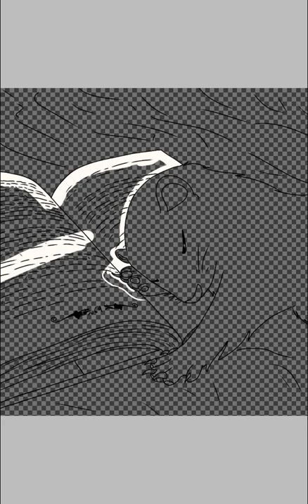Speedpaint of a ferret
Alright... Nobody saw that I traced a stock photo. Tell nobody.

But other than that, wow! I've definitely improved since I've seen here last. I'm thinking of becoming a speed!art channel, but I'm not sure what you guys would think. Uploading would be faster, and maybe the occasional animation but all of it would be speed paints.

And now I'm going to upload at least twice a week. How does that sound?